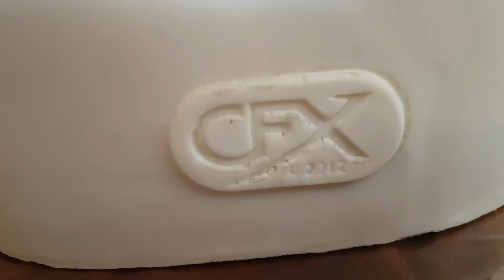CFX Boris The Creature Silicone Mask With Brain Flap